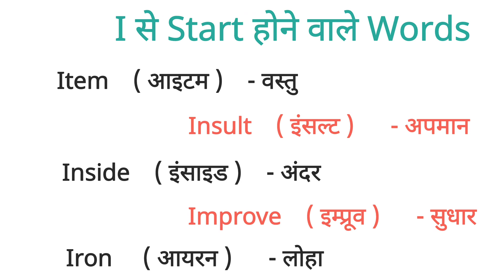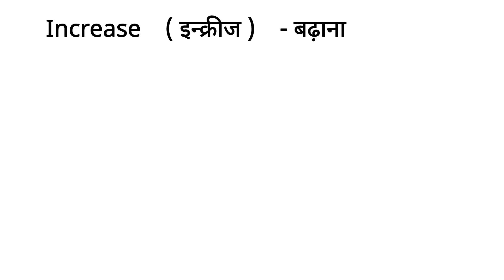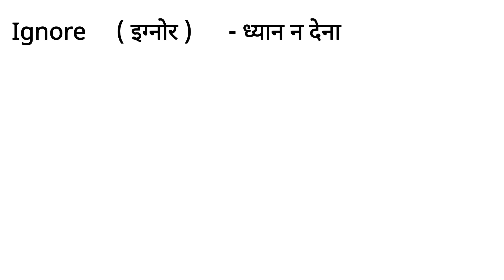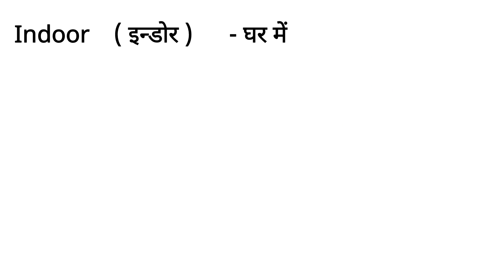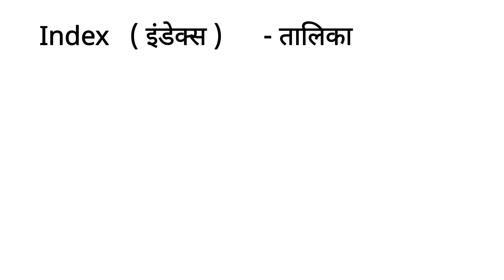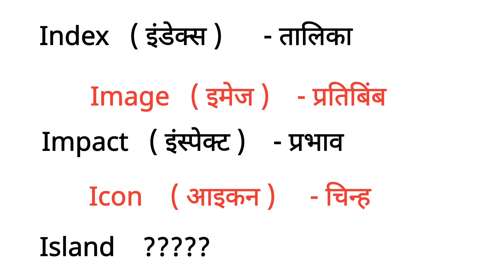I se 50 Words/ I se 50 words meaning english to hindi/ I se shuru meaning/ I se spelling / अक्षर I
I se 50 Words
I se 50 words meaning english to hindi
I se shuru meaning
 I se spelling /
अक्षर I